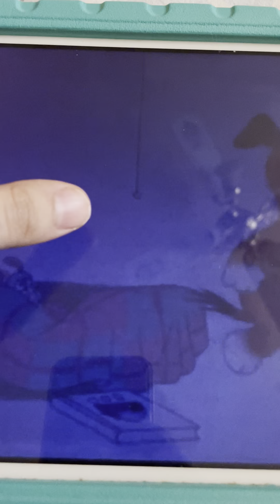Nap Time Dreams